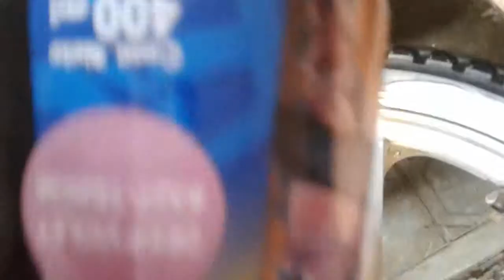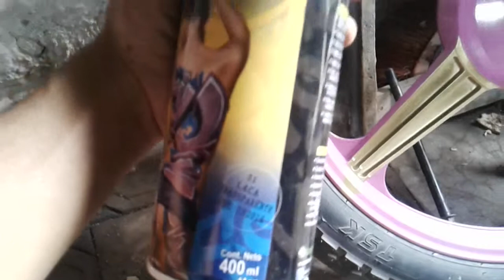Pintar aros de moto con spray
Como pintar aros de moto con aerosol rápido y superfacil